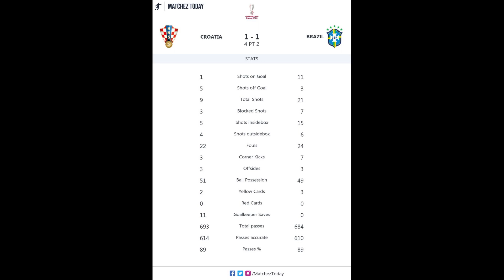Brazil Vs Croatia Drama!! Then Argentina Vs Netherlands